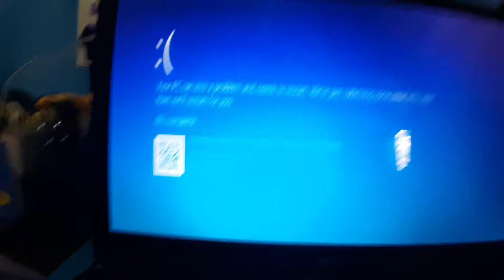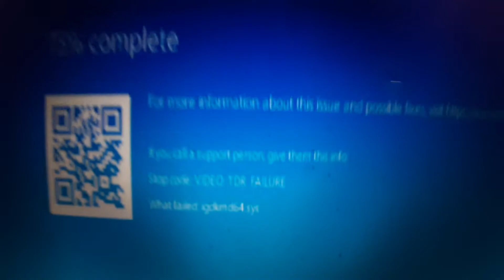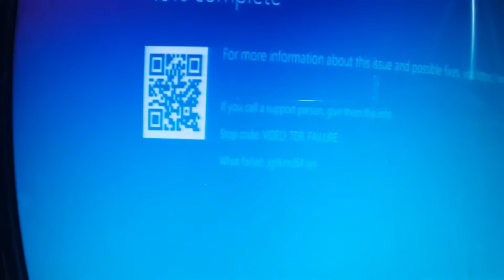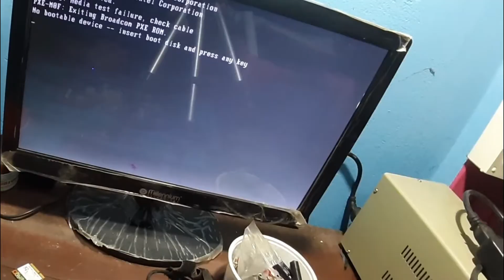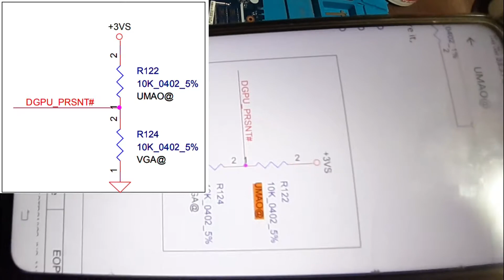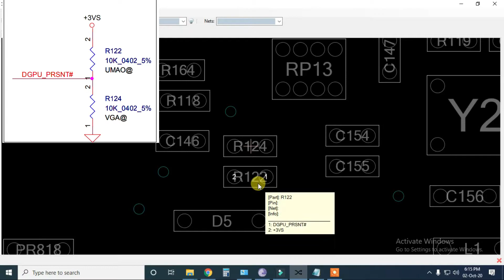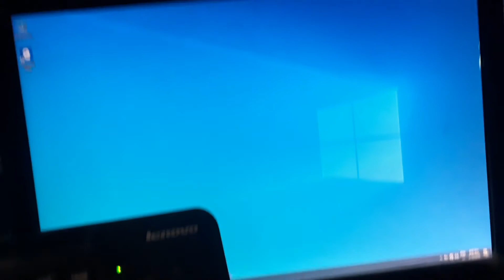ACER ASPIRE E1570G, LA-9535P GRAPHICS CONVERSION | DISCRETE TO UMA | GRAPHIC TO NON-GRAPHIC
Discrete to uma conversion,
ACER ASPIRE LA-9535P GRAPHICS CONVERSION,